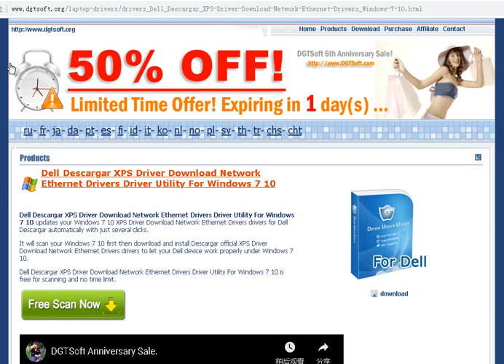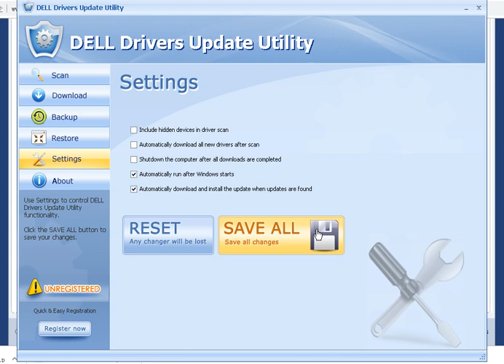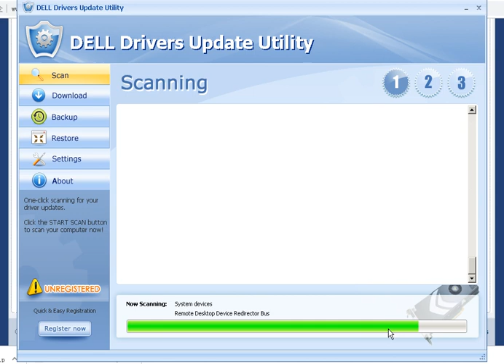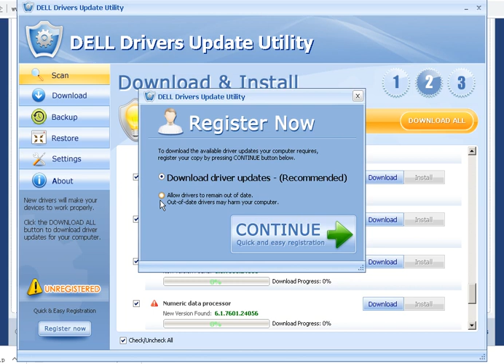Dell Descargar XPS Driver Download Network Ethernet Drivers Driver Utility For Windows 7 10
Dell Descargar XPS Driver Download Network Ethernet Drivers Driver Utility For Windows 7 10 updates your Windows 7 10 XPS Driver Download Network Ethernet Drivers drivers for Dell Descargar automatically with just several clicks.

It will scan your Windows 7 10 first then download and install Descargar official XPS Driver Download Network Ethernet Drivers drivers to let your Dell device work properly under Windows 7 10.

Dell Descargar XPS Driver Download Network Ethernet Drivers Driver Utility For Windows 7 10 is free for scanning and no time limit.